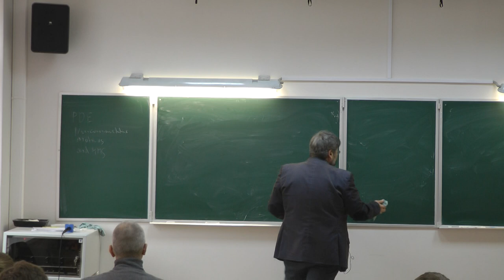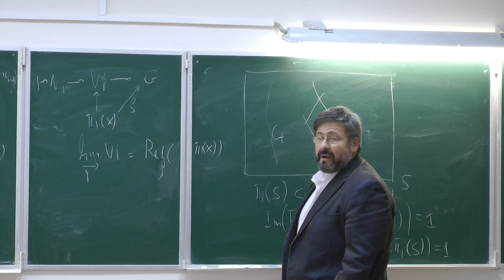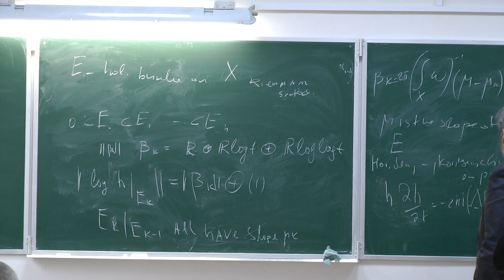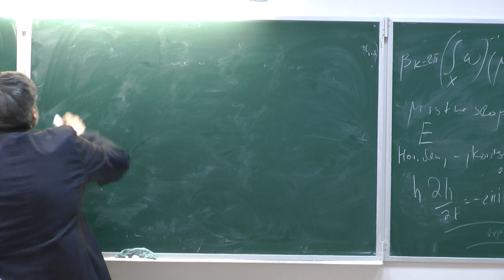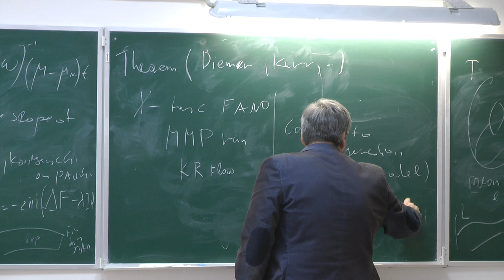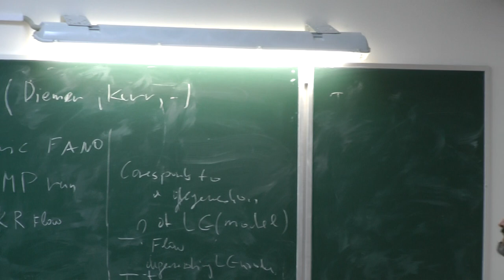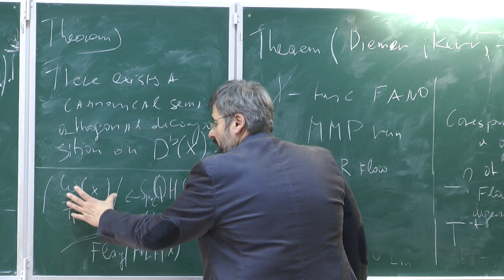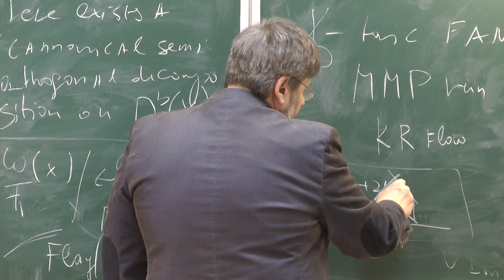L. Katzarkov -- PDE, central manifolds, birational geometry and noncommutative motives